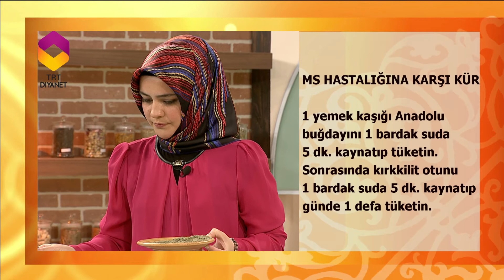PROF.DR.SARAÇOĞLU'DAN MS HASTALIĞINA KARŞI KÜR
Sunuculuğunu Nuray Kayacan'ın yaptığı Prof.Dr.İbrahim Saraçoğlu ile Ruh ve Beden sağlığı haftasonu her gün saat 10.30'da TRT Diyanet ekranlarında...